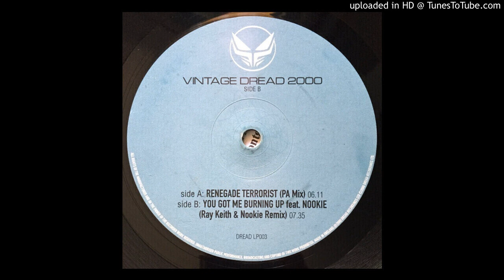Renegade - Terrorist (PA Mix)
Renegade - Terrorist (PA Mix)  Drum n Bass Dread Recordings – DREAD LP003A